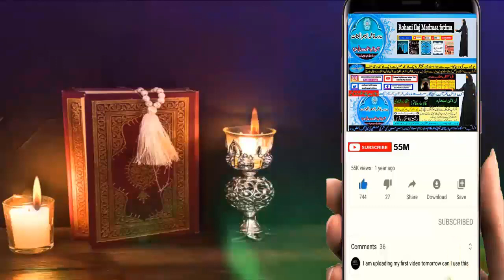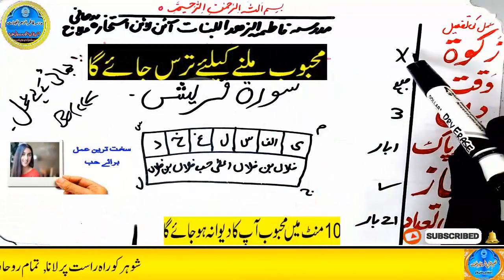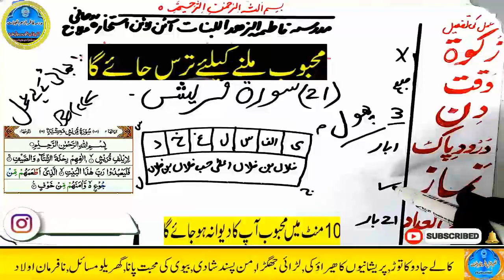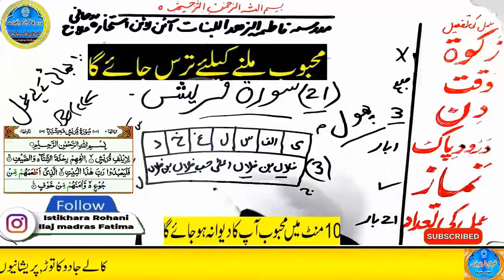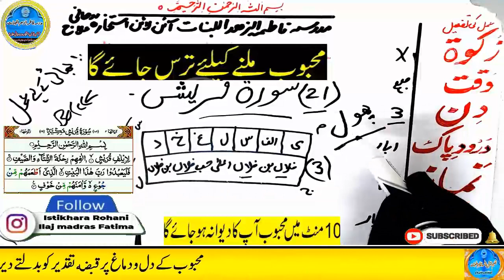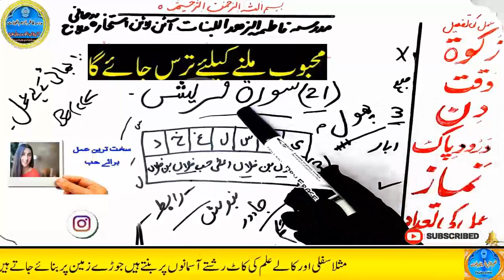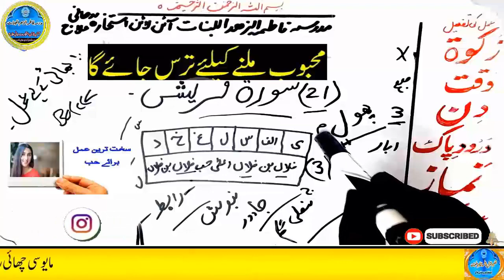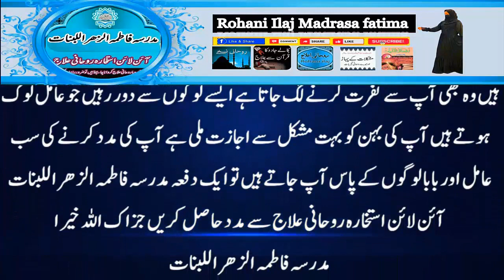mohabbat ka wazifa, wazifa for love, love marriage, mohabbat ka wazifa aag jesa, mohabbat ka taweez